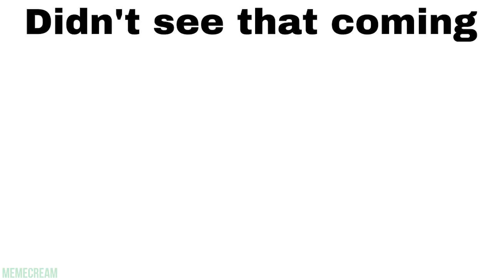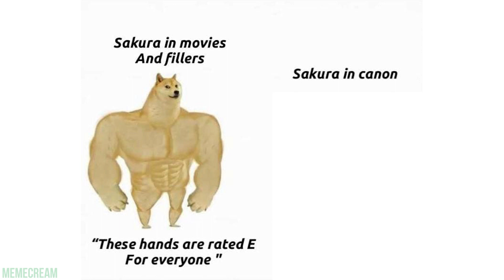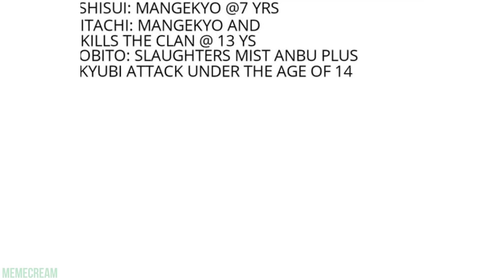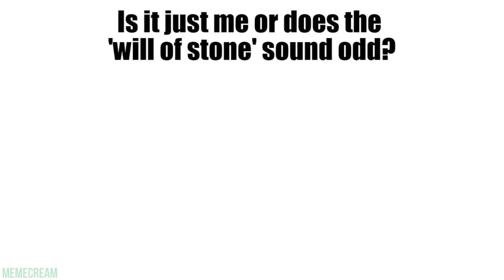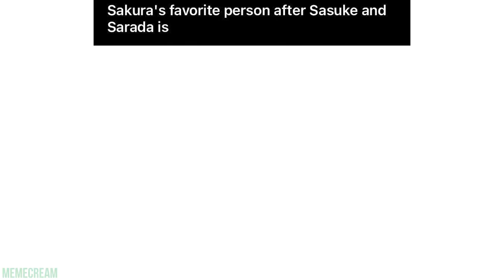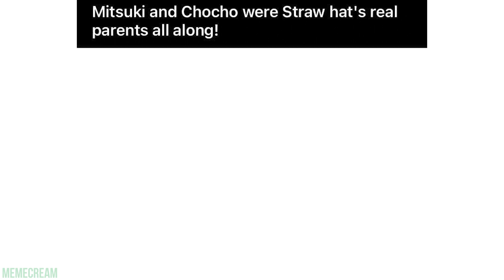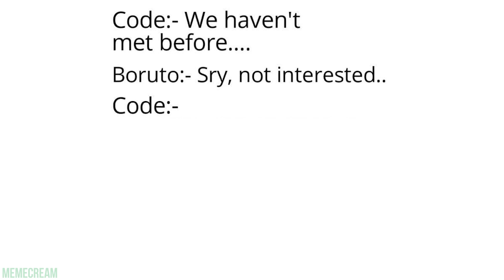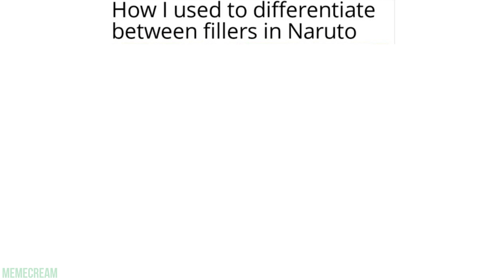BORUTO MEMES 19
Credits for memes to r/dankruto, r/boruto and r/narutomemes